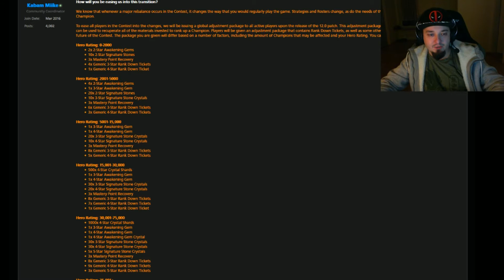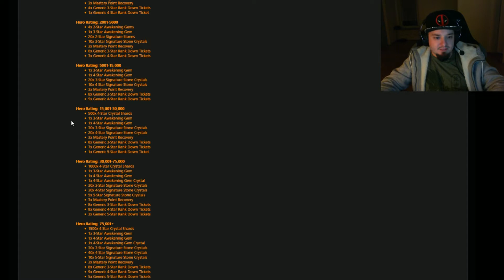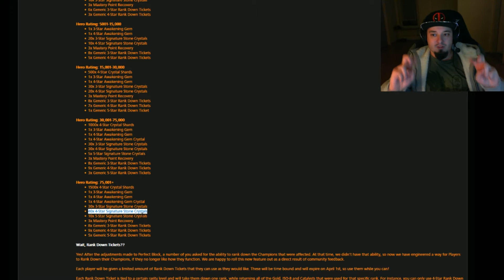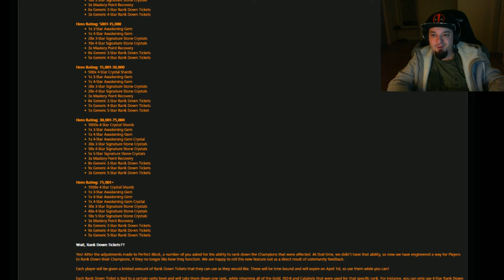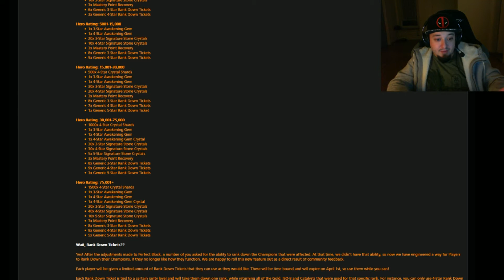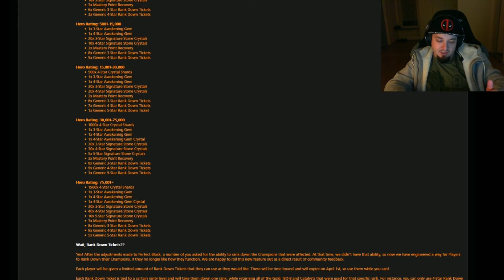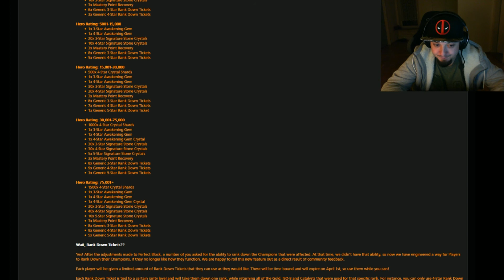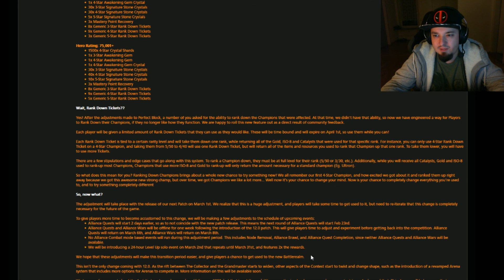Marvel Contest of Champions- Rankdown Tickets und mehr deutsch!